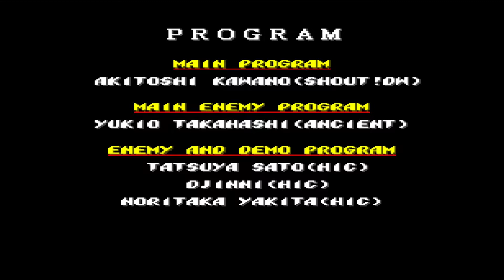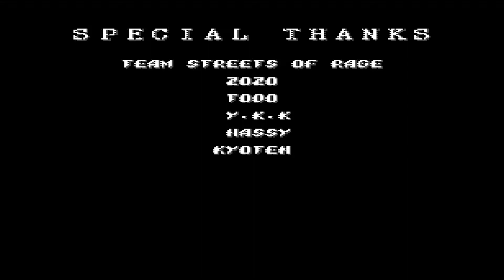Retro Revival: Streets of Rage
Nerd Caster talks about the Sega Streets of Rage trilogy while showing there game footage and eventually get to talking about the newly announced Streets of Rage 4 .